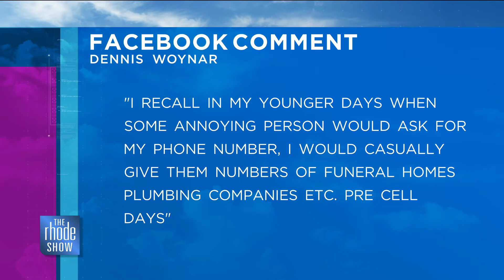Do you have trouble saying No? - RSBuzz - The Rhode Show, 8/23/22